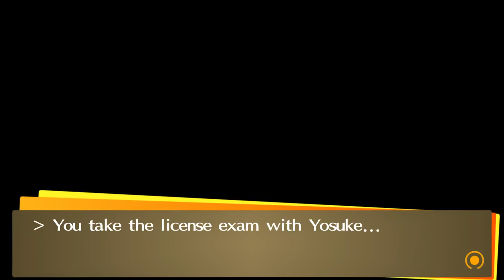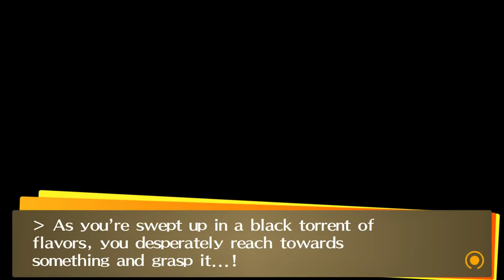Persona 4 Golden Lets Play Part 14 Xbox Series X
Persona 4 Golden  gameplay walkthrough full game no commentary lets play playthrough

Lets Play Part 14

All Footage taken from Persona 4 Golden running on the Xbox Series X